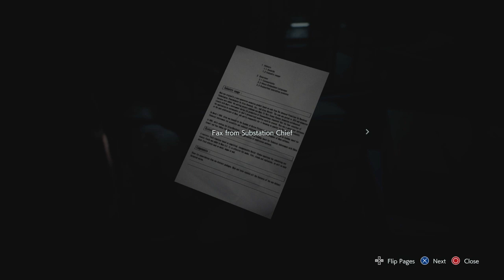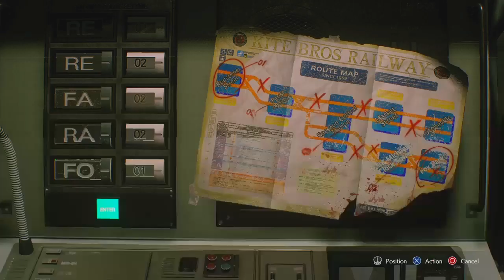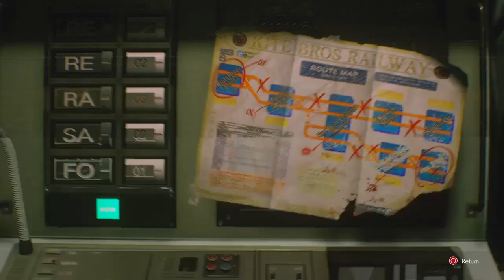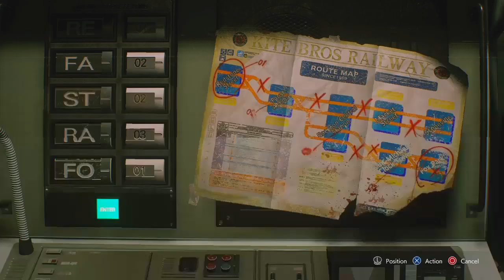Resident Evil 3 Part 2 (STARRRRRZZZZ!)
Part 2 of my Resident Evil 3 playthrough with hilarious commentary. Enjoy!